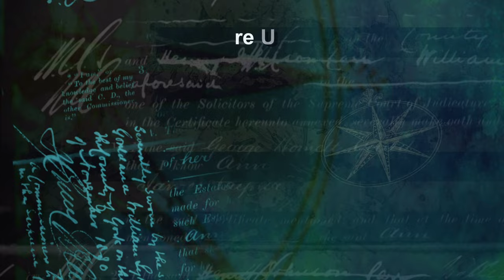Descubre Uruguay® - Esto es URUGUAY!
Esto es Uruguay! Conocelo y disfrutalo!

Credits:

ShutterStock con licencia CyberLink Power Director 365